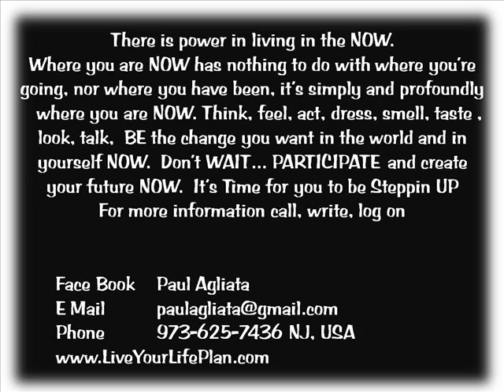Steppin' UP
There is power in living in the NOW.
Where you are NOW has nothing to do with where you're going, nor where you have been, it's simply and profoundly, where you are NOW. Think, feel, act, dress, smell, taste , look, talk,  BE the change you want in the world and in yourself NOW.  Don't WAIT... PARTICIPATE and create your future NOW.  It's Time for you to be Steppin UP